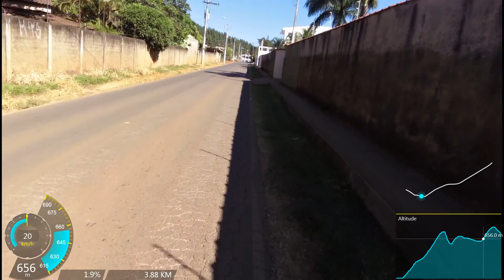Pedalando até a UFSCAR e Universidade do Cavalo - VQTPedal Ep. 24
Olá galera este vídeo é continuação da estrada anterior, neste trecho está bem melhor para pedalar.